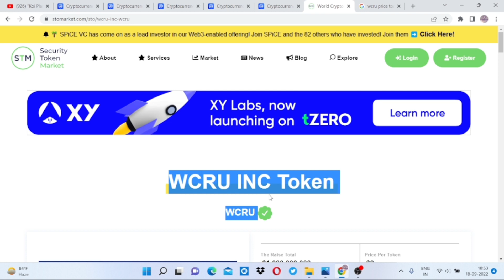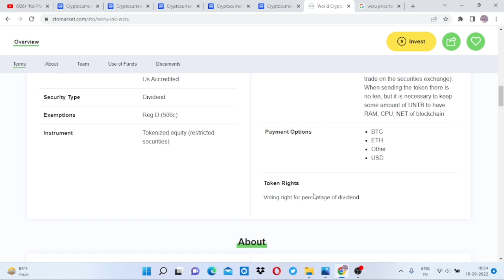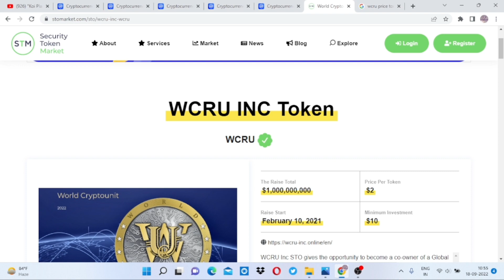WCRU Latest Update || अभी Wcru का Price कितना है? || Wcru News Today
WCRU Latest Update || अभी Wcru का Price कितना है? || Wcru News Today || Wcru Price News @CryptoExpertAr.

WCRU price video link.

localtrade Exchange
unitex exchange
indoex exchange

 शुभकामनाएं